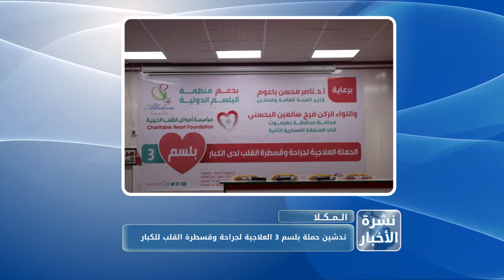نشرة الاخبار من قناة_المكلا 23 مارس 2019م